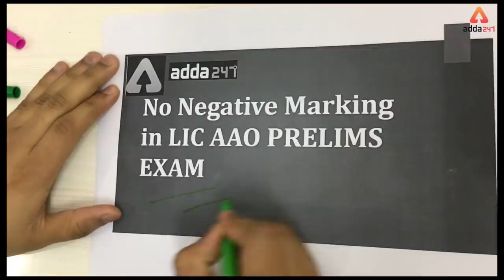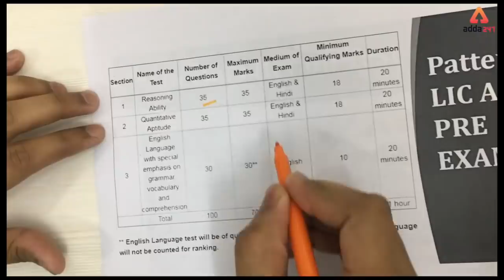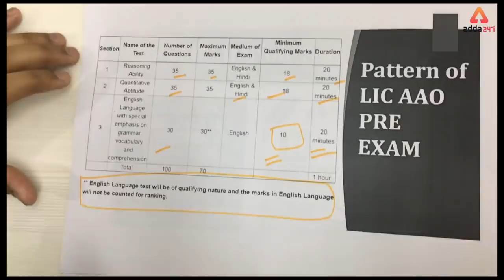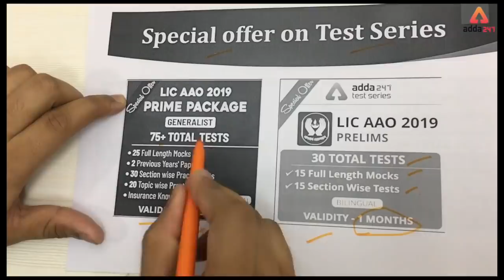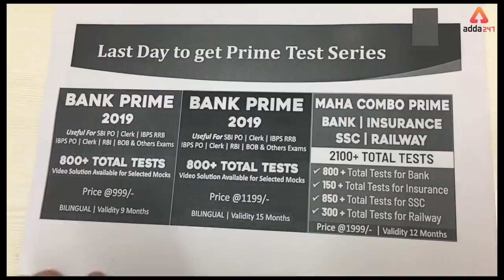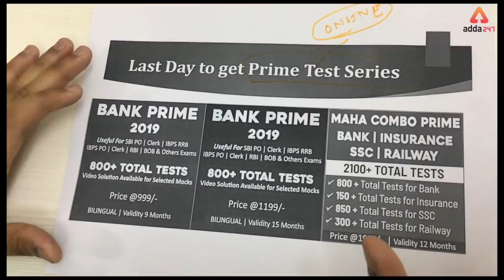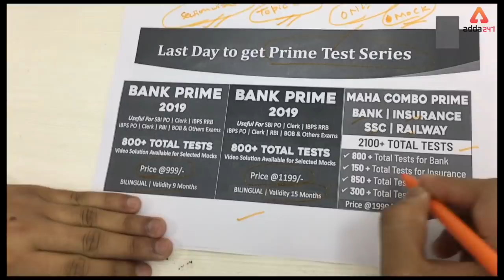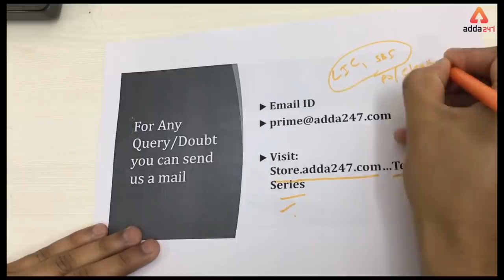Approach to score Maximum in LIC AAO PRE | NO NEGATIVE MARKING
1) IDBI Assistant Manager/Executive 2019 By Radhey Sir, Amit Sir, Kush Sir, Ratnesh Sir

7) Complete English By Nimisha ma'am, Ratnesh Sir and Saurabh sir

8) Complete SBI PO/Clerk 2019 Batch By Sumit Sir, Radhey sir, Anchal Ma'am, Kush sir

9) GOAL SBI PO/CLERK 2019 Batch By Sumit Sir, Akanksha Ma'am, Anchal Ma'am, Kush Sir

11) Insurance Market & Financial Market Batch Current Affairs By Kush Sir

12) LIC AAO Phase-1 2019 Maths, Reasoning and English Live Batch By Anchal Ma'am, Amit Sir, Akanksha Ma'am

13) Mission SBI | Complete English for SBI PO/CLERK By Nimisha Ma'm

8:00 AM - Current Affairs & The Hindu by Kush Sir
9:00 AM - The Hindu Editorial by Ritu/Nimisha Ma’am
10:00 AM - SBI/IBPS English by Nimisha/Anchal Ma’am
11:00 AM - SBI/IBPS Mathematics by Ashish /Amit Sir

12:00 PM - SBI/IBPS Reasoning by Sachin Sir
1:00 PM - LIC English by Saurabh Sir /Nimisha Ma’am
2:00 PM - LIC Reasoning by Sachin Sir
3:00 PM - LIC Math’s by Amit Sir

5:00 PM – Teasers
6:00 PM - Banking Bytes
7:00 PM - Newsmakers